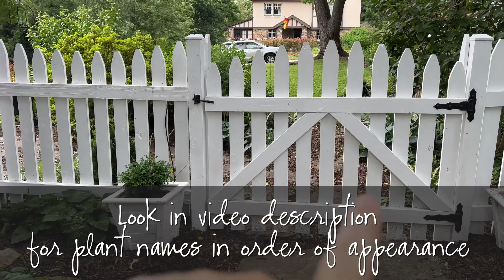North Side Shade Garden Tour - Mid June 2022 🌿🌿🌿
Continuing our recent tours around the property, it's time for an updated tour of the North Side Shade Garden.   It's where we enjoy our morning coffee, take breaks from gardening, and just relax on a beautiful day.

🌸 If you missed them, you can see the Mid-June 2020 tour of the front gardens here:

🌸 North Side Shade Garden Plants listed in order of appearance:
Green velvet boxwoods
Brunnera
Upright Plum Yew
‘Sun King’ Aralia (Spikenard)
‘Sonny Boy’ Astilbe
‘Sum and Substance’ Hosta
‘Halcyon’ Hosta
Unknown Hostas (2)
‘Black Negligee’ Actaea (Snakeroot)
Dwarf Alberta Spruce
Goatsbeard
Ostrich Fern
Hellebore (unknown)
Nandina domestica
Golden Globe Arborvitae
‘Little Leo’ Leopard’s Bane
Hakonecloa ‘Aureola’
White impatiens
Bergenia (Pigsqueak)
Hosta ‘Raspberry Sundae’
Sweet Woodruff
Coleus

Steed’s Holly
Hakonecloa
‘Berry Smoothie’ Heuchera
‘Mini Mauvette’ Hydrangea
‘Frozen Margarita’ Hosta
Hellebore ‘Winter Plum’
Hellebore ‘Great White’
Hellebore ‘Pink Frost’
Unknown Hosta
‘Blue Hawaii’ Hosta
‘Elegans’ Hosta
‘Carnival Watermelon’ Heuchera
‘Guacamole’ Hosta
Unknown Hosta
‘Bloodgood’ Japanese Maple (volunteer)
Creeping Jenny
‘Palace Purple’ Heuchera
Unknown heuchera
Double Bloodroot
‘Visions in Pink’ Astilbe
‘Visions in Red’ Astilbe
Tassel Fern

Epimedium ‘Pink Champagne’
Unknown Spirea
Unknown Hosta
Hosta ‘Minuteman’ or ‘Patriot’
Rudbeckia ‘Goldsturm’ (Black Eyed Susan)
‘Winter Gem’ Boxwood
Unknown hosta
‘Henry’s Garnet’ Sweetspire
Asparagus fern
Contorted Hazel (‘Harry Lauder’s Walking Stick’)

Hosta lancifolia
‘Autumn Joy’ Sedum
‘Green Seargent’ Juniper
Hellebore ‘Brandywine’
Hellebore ‘Pink Frost’
Hellebore ‘Pine Knot Select’
Japanese Painted Fern
Astilbe ‘Strawberry Sundae’?
‘June’ Hosta
‘Moonshine’ Pulmonary

Two planters:
‘Blue Cadet’ Hosta
Creeping Jenny
‘Rodeo Drive’ Coleus
White impatiens
Dracena spike

Brunnera ‘Jack Frost’
‘Green Velvet’ Boxwood
‘Pink Frost’ Hellebore